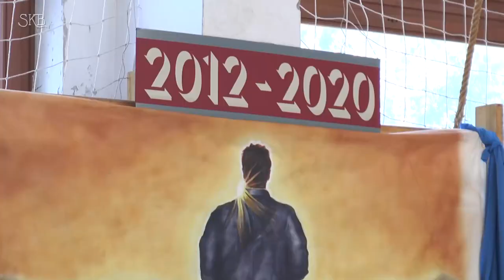8/C osztály ballagása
Zirci Reguly Antal Német Nemzetiségi Nyelvoktató Általános Iskola 8/C osztályának ballagási ünnepsége - 2020. június 13.